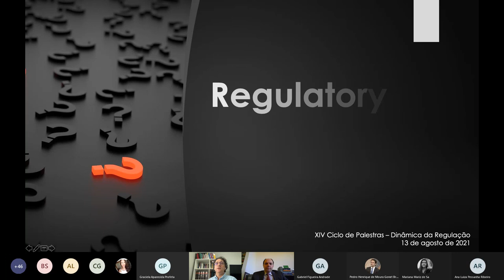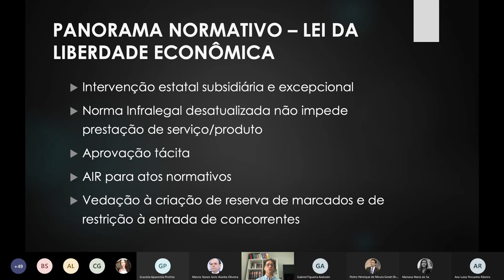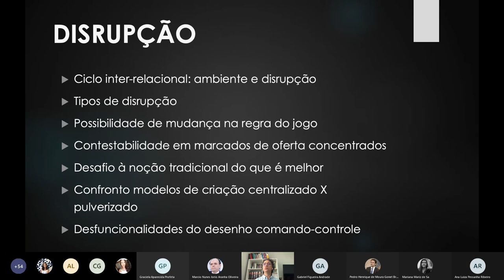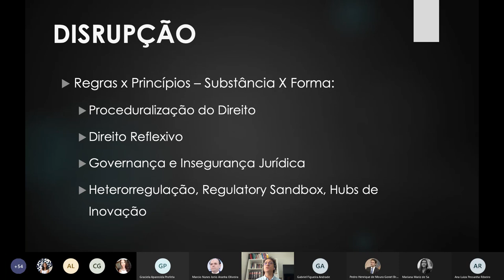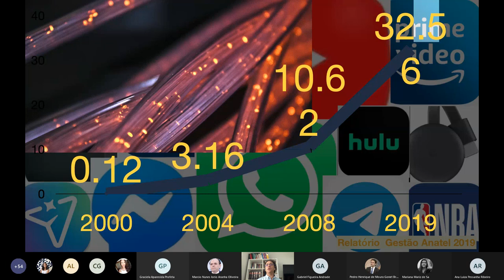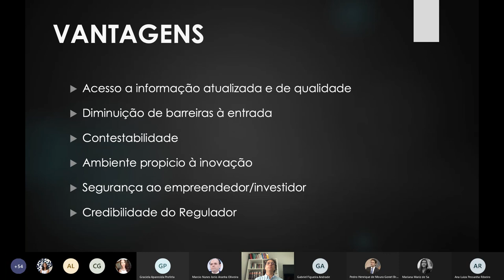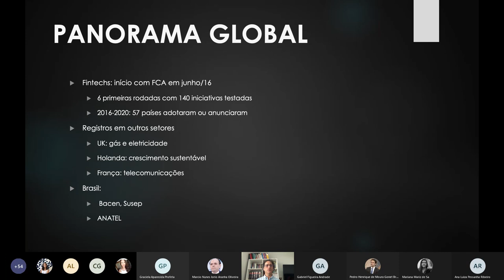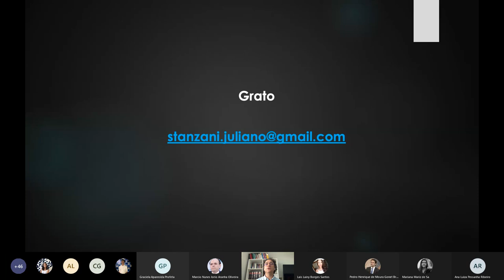Sandbox na regulação de telecomunicações no Brasil - Juliano Stanzani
Palestra no XIV Ciclo de Palestras do Núcleo de Direito Setorial e Regulatório da Faculdade de Direito da UnB, com o ex-Superintendente de Fiscalização da Anatel, Juliano Stanzani, sobre Sandbox Regulatório nas Telecomunicações.